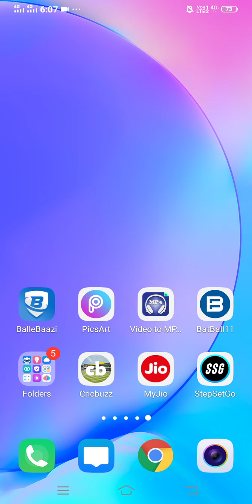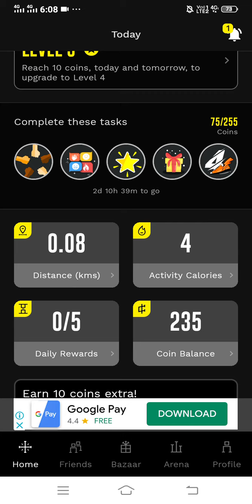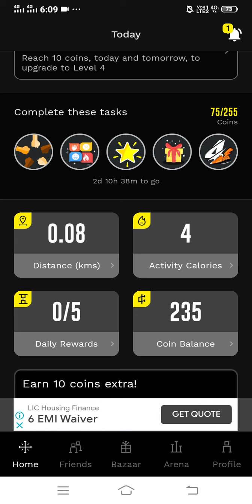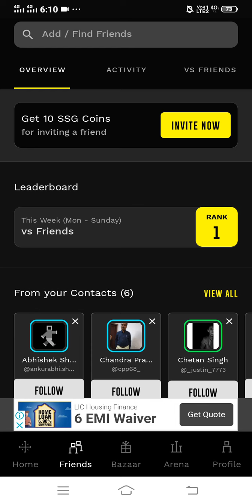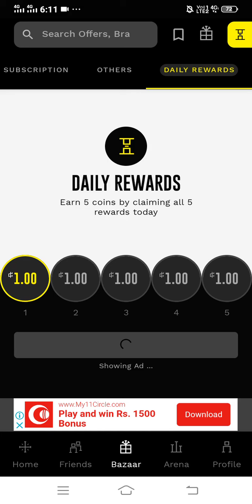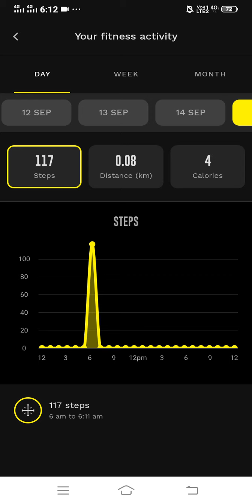step set go SSG // earn extra coin in steps set go || Is Step Set Go genuine? (Real or Fake)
In this video, I am going to show you how you can use Step Set Go (SSG) App in Hindi with Some Simple Steps.

The concept is simple. Walk to earn SSG Coins. Use these SSG Coins to redeem awesome rewards. Rewards can be exclusive discounts or amazing products that are completely FREE!

The aim is to make walking fun again, even if you stay indoors.

Join me on StepSetGo, an application that rewards you with free products, just for walking. Use code ' rajeshydvj ' while registering and join the revolution!.

1000 Basic steps (Indoor steps) = 1.25 SSG Coins
1000 Outdoor steps = 1.00 SSG Coins

How does step Set go calculate steps?
This is pretty much how a pedometer works. Photo: Pedometers can measure your steps because your body swings from side to side as you walk. Each swing counts as one step. Multiplying the number of "swings" by the average length of your steps tells you how far you've gone.

Is Step Set Go genuine? (Real or Fake)
Originally Answered: How legit is the step set go app? It's 100 % authentic app that rewards you for walking. Sometimes we need to walk because walking has too many benefits in life. Specially in this fast lifestyle